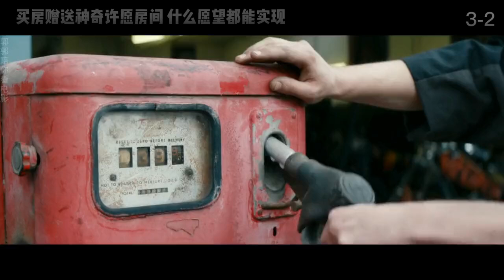買了間別墅贈送心愿房間 許愿什么都能實現 實現人生巔峰3-2#連載